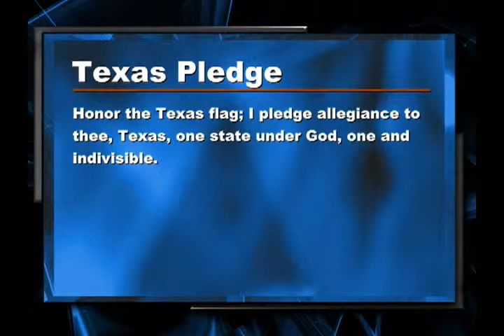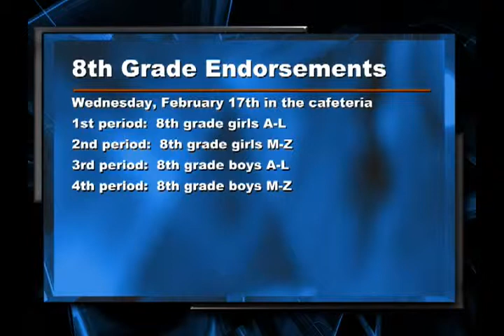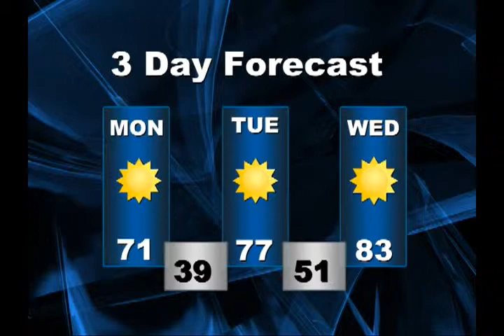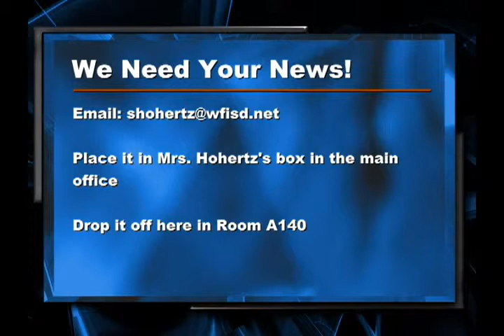The Kirby Report February 16th